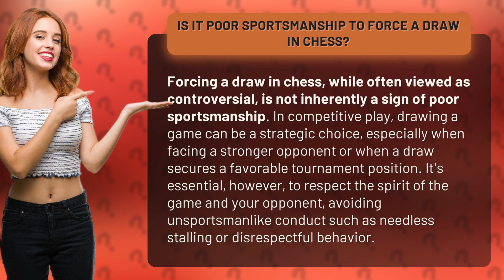Is it poor sportsmanship to force a draw in chess?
The Chess Debate: Is Forcing a Draw Poor Sportsmanship? • Chess Draw Debate • Discover the nuances of forcing a draw in chess and whether it's a strategic move or poor sportsmanship. Learn how to respect the game and your opponent while making strategic decisions on the board.